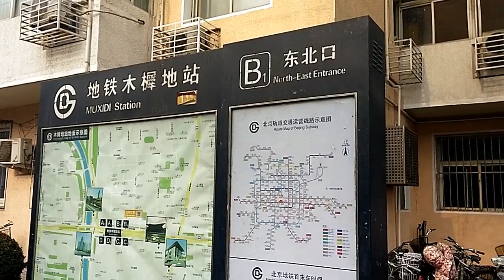How To Get around Beijing by Subway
Looking for great traveladvice on how to get around Beijing by subway ? I have plenty of tips for you on how to travel and get around this Chinese city. Beijing is just massive so learing to use the public transport system is a must.

Every city has a learning curve but Beijing is easy. Everything is announced and written in both Chinese and English. The signage, exits and beijiingsubway lines are clearly indicated.

Make sure to get the Beijing transportation smart card called Yikatong and add money to it as you need. You will need to swipe in AND out with it. The card can be used on all of the subway trains, Airport Express Train and city buses.

The security is heavier than what you are used to. Every time you go in you will have to pass a security check where any bag will go through an x-ray machine. You cannot travel with liquids but hold it in your hnd and offer to take a sip if they question your water bottle. Also security is strict on the platform so obey the rules.

✅ THE GEAR I HAVE:
Camera: Canon EOS Rebel DSLR

Action Camera: APEMAN 12 MP Full HD 1080P

Smartphone: LG G3

Portable Digital Recorder: Zoom H1

Mic: Clip-on Microphone

Gimbal: Zhiyun Z1-Smooth-C